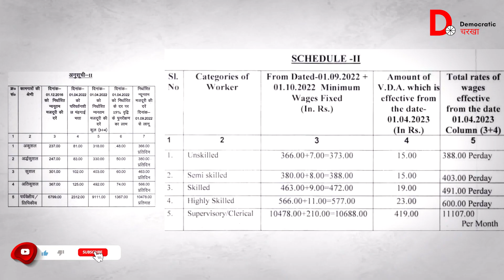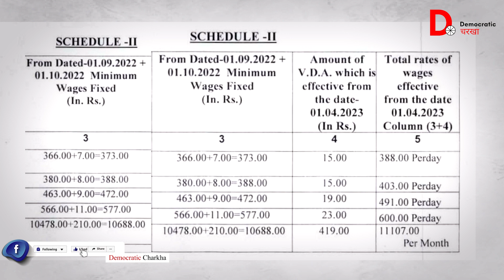Protest: सेविका, सहायिका की सरकार से मांग- न्यूनतम वेतन कब देगी सरकार? | Anganwadi News | Bihar News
आंगनबाड़ी सेविका, सहायिका की वेतन (6000, 3000) है, जो परिवार चलाने के लिए काफी कम है. सरकार इन लोगों से काम बहुत करवाती है लेकिन सैलरी के नाम पर न्यूनतम वेतन भी नहीं दिया जाता है.